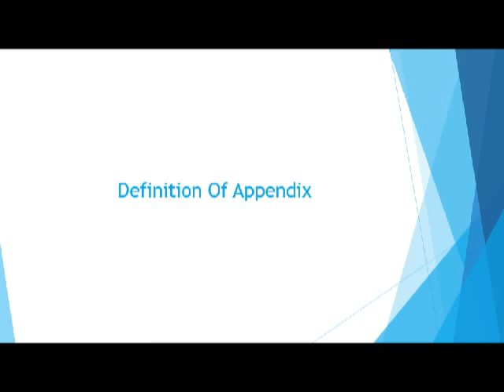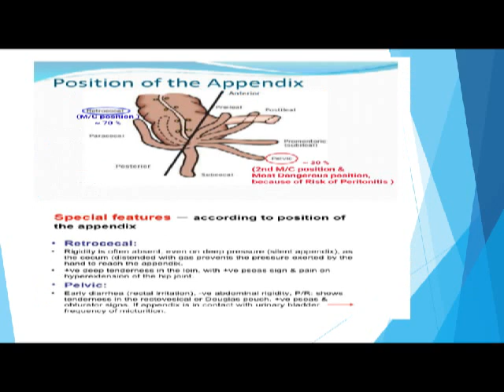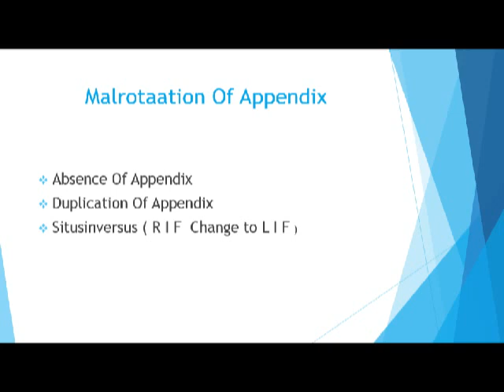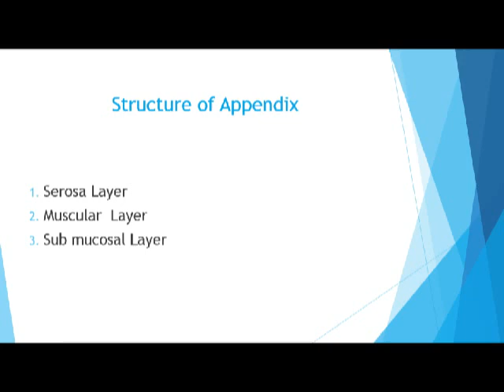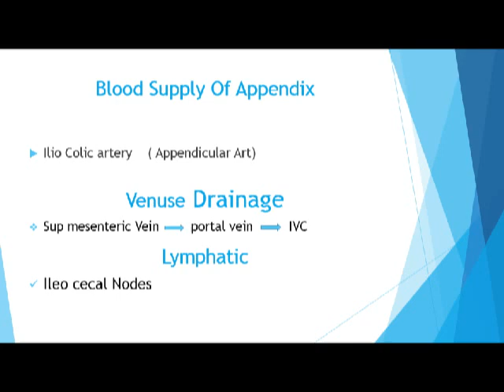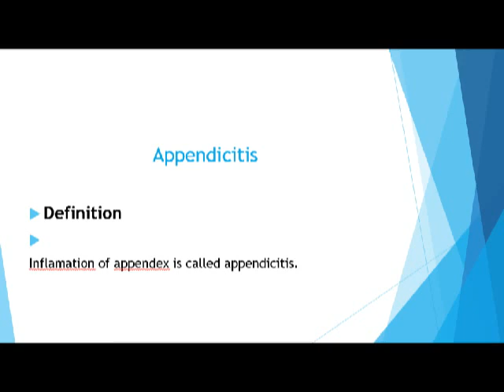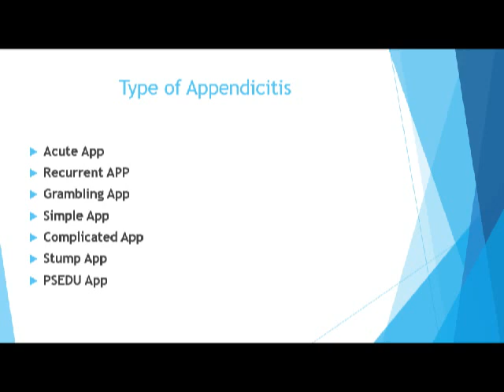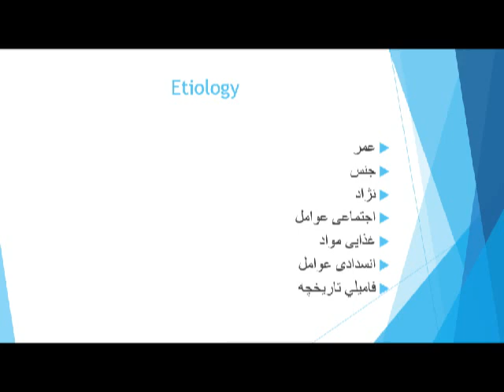4s1 appendecitis first lacture By Dr muhib 2